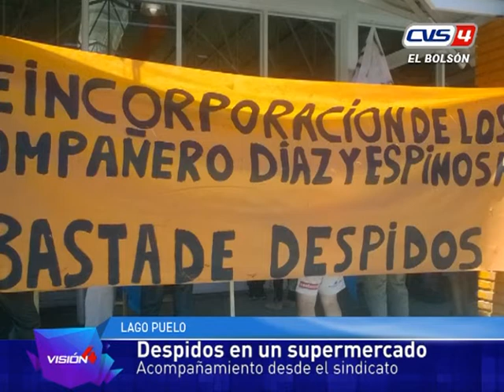Despidos en un supermercado